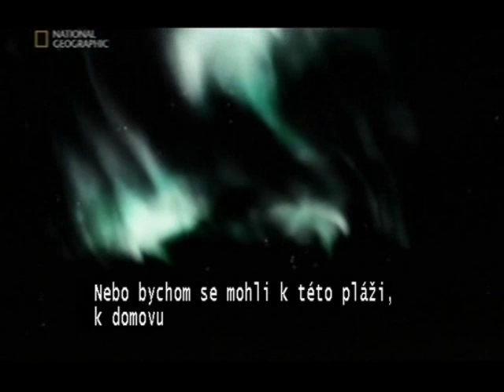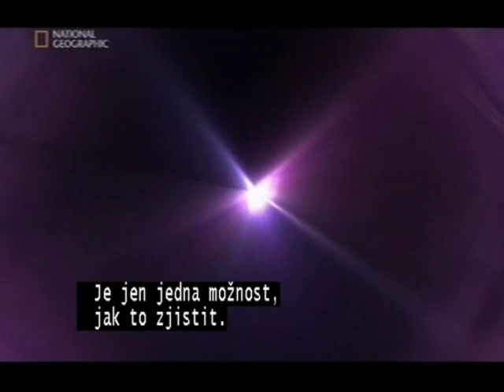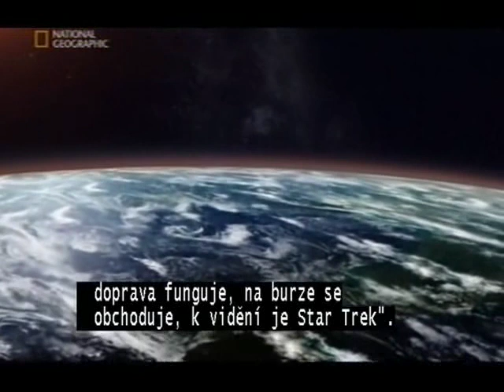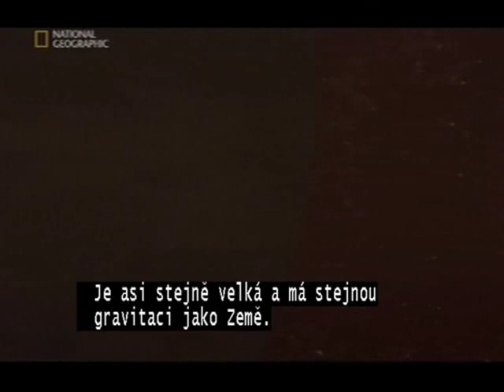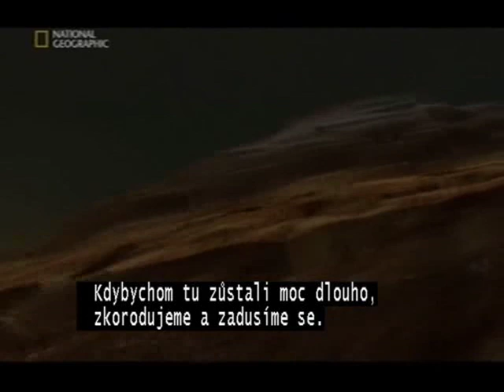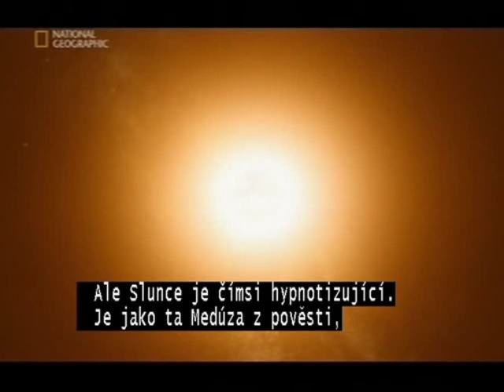Journey to the Edge of the Universe-part1/10